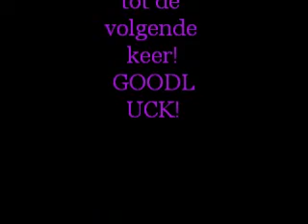bloemen fimo nailart